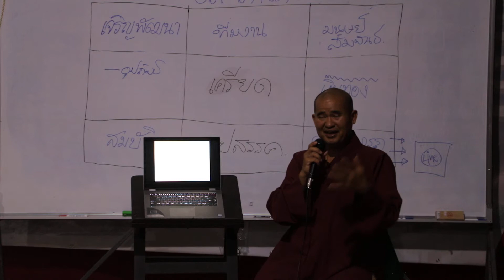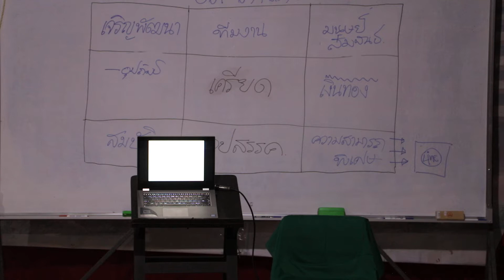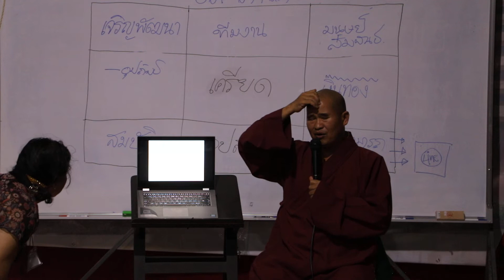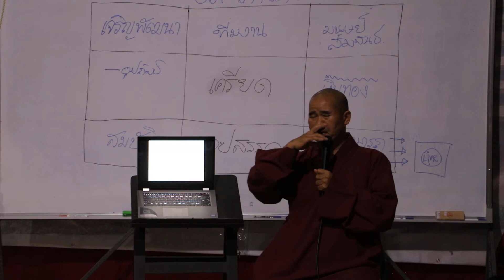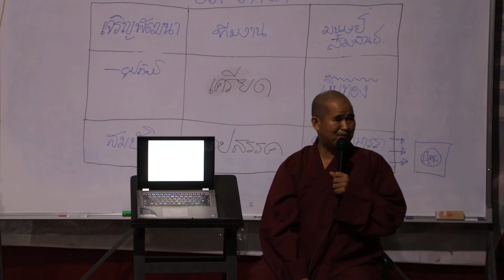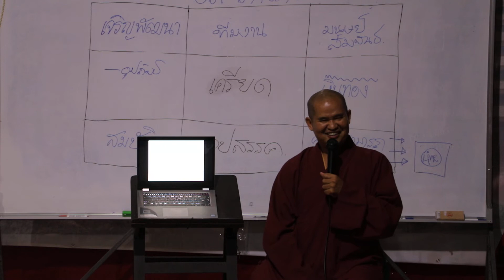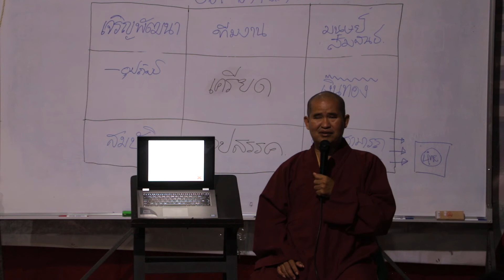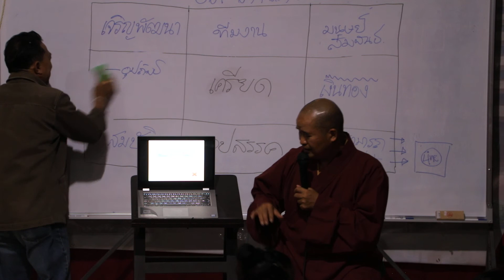ถนอมนามบัตรฮวงจุ้ย ep.2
ถนอมนามบัตรฮวงจุ้ย